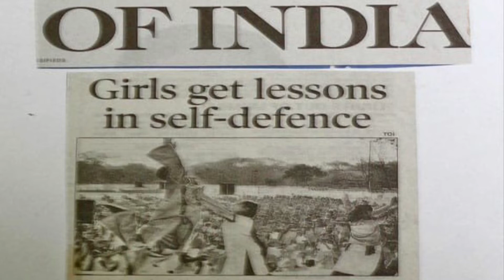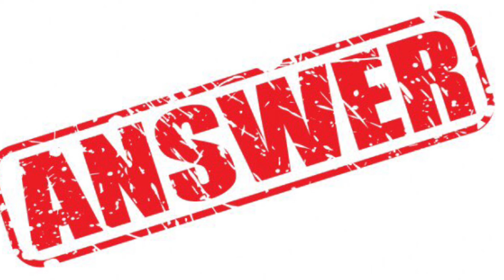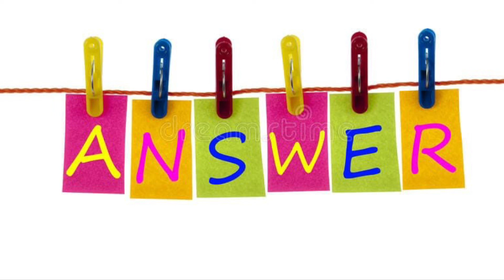தற்காப்பு கலை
This story describes the importance of learning self defence .